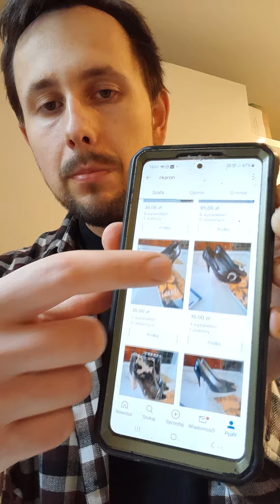Moje produkty na Vinted Robert Karoń Polski szewc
Cześć chciałem pokazać wam  wyprodukowane w mojej pracowni obuwie damskie które powstaje w procesie produkcji ręcznej